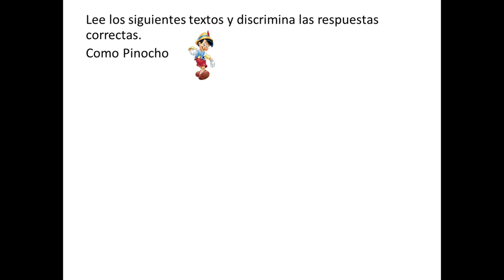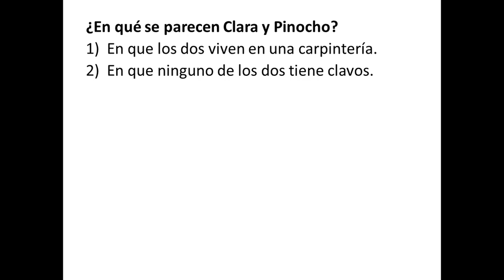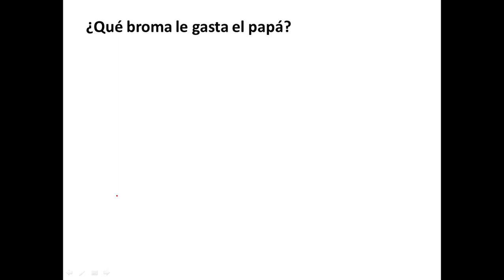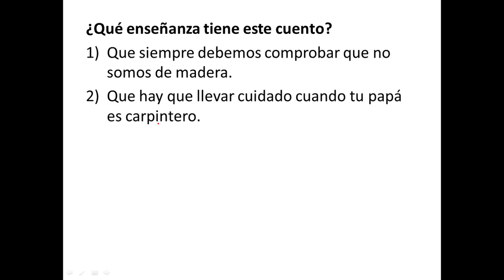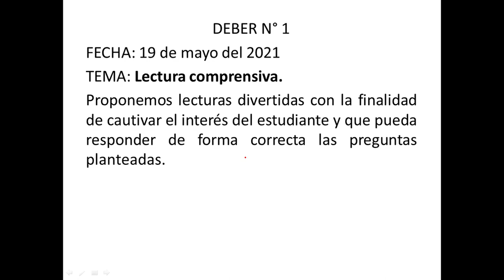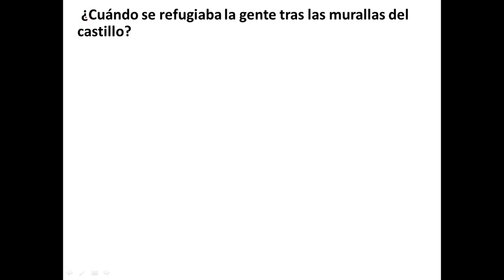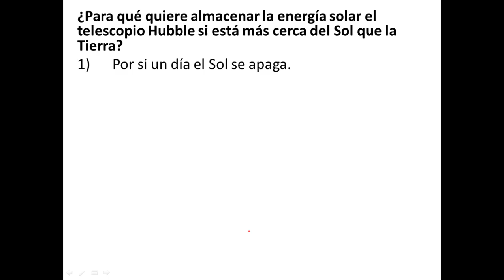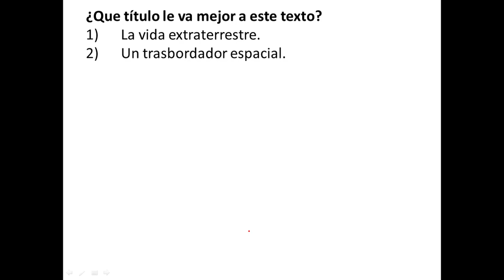EJERCICIOS DE LECTURA COMPRENSIVA (LENGUA Y LITERATURA)